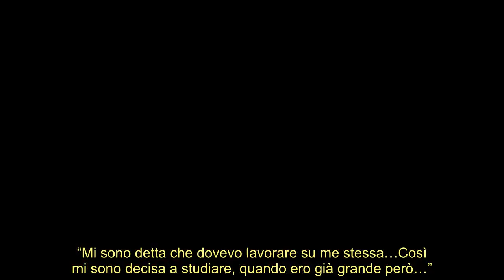Ginevra Lamborghini, rapporto con la sorella Elettra “C’è pregiudizio”